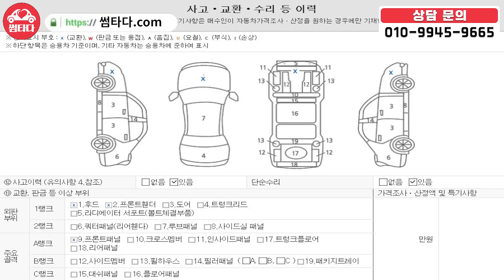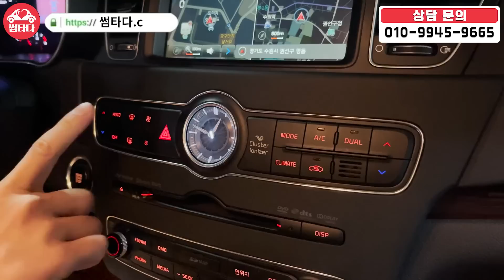요즘 가장 핫한 준대형 세단이 있습니다~!! 가격 방어 좋아서 무조건 천만원 이상이지만! 오늘은 800만원대로 준비했습니다! 옵션까지 좋다!